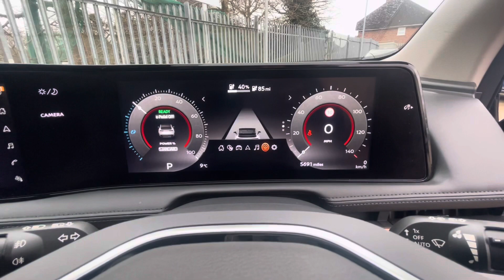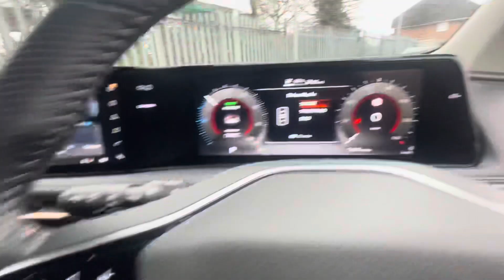Ariya E(160kw) Advance LM72FBF